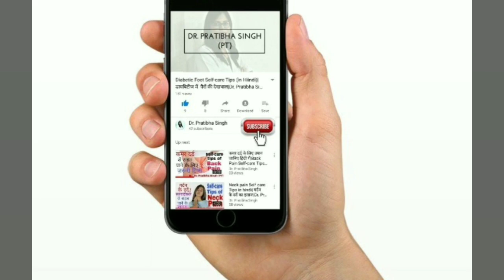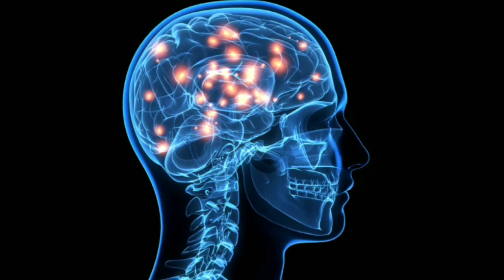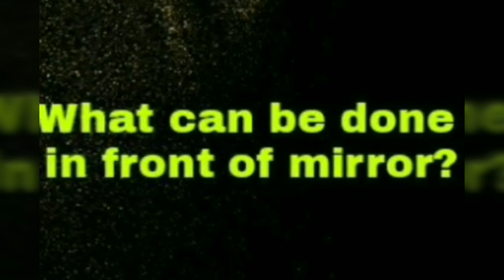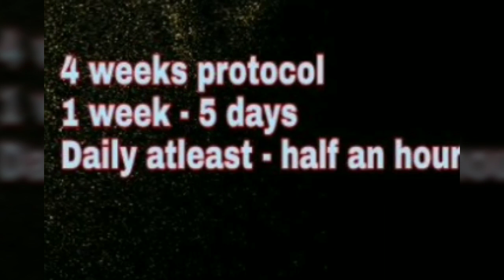Mirror Therapy for Stroke Patients | Dr. Pratibha Singh (PT)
Mirror therapy for stroke patients.